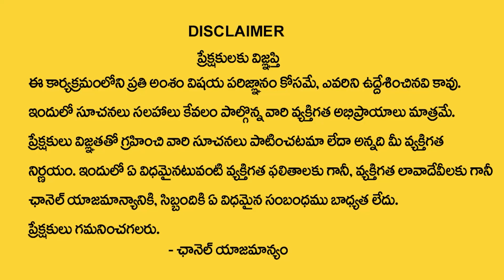2023 Nakshatra Phalalu | Purvashada Nakshatra (Dhanasu Rasi) Characteristics | Sagittarius Sign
Watch► 2023 Nakshatra Phalalu | Purvashada Nakshatra (Dhanasu Rasi) Characteristics | Sagittarius Sign ||   Vedic Astro

Vedic Astro is the Premier Youtube channel on religion and spirituality in Telugu states and Telugu people across the world. We strive hard to provide the best possible spiritual education to hundreds of thousands of our viewers with the generous help of renowned spiritual and religious Gurus. The spiritual practices of Hindu religion touches upon every aspect of Human life from the Womb to the Tomb. How best we live in between these two stages is the crux of Indian spirituality and showcases the best of these practices by these Gurus for making life of Humans more happier and peaceful.